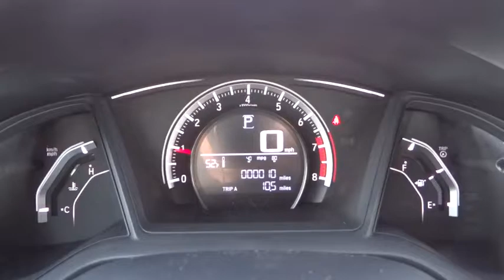2016 Honda Civic Sedan Aurora, Denver, Highland Ranch, Parker, Centennial, CO 35337